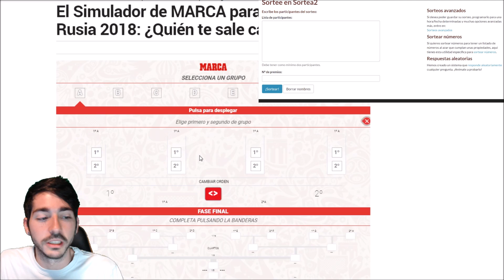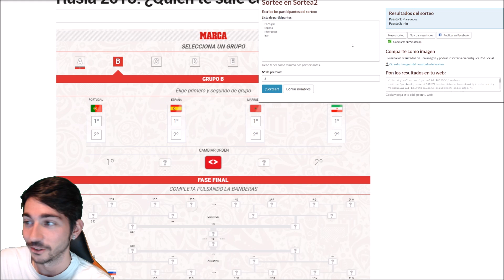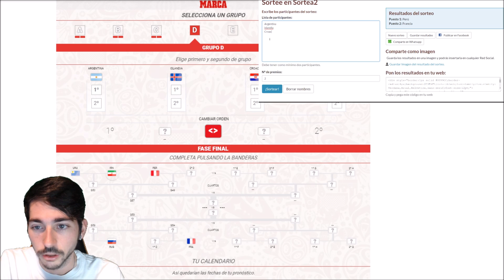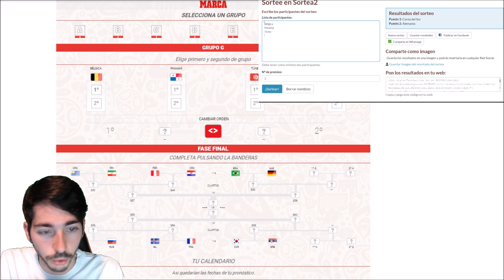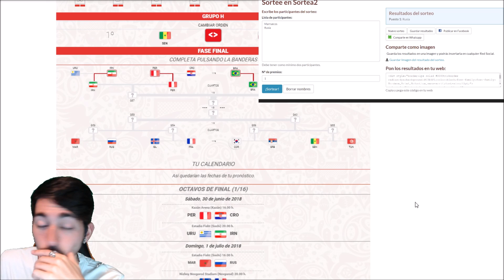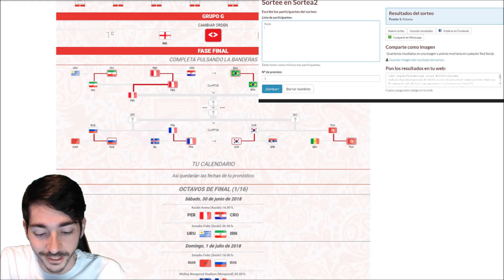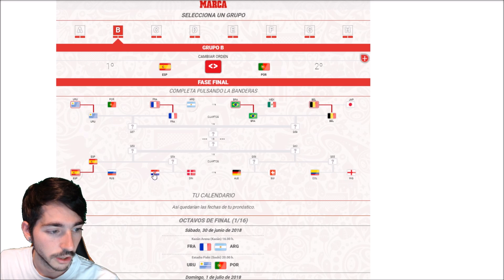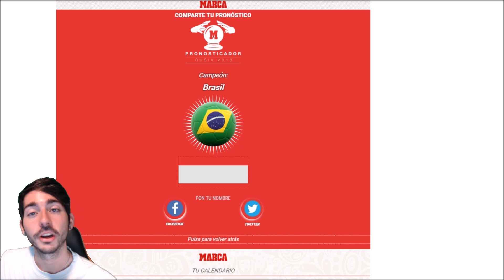Y EL GANADOR DEL MUNDIAL DE RUSIA 2018 ES...